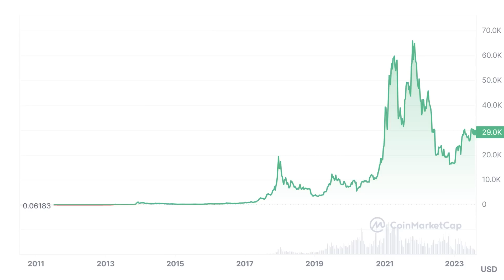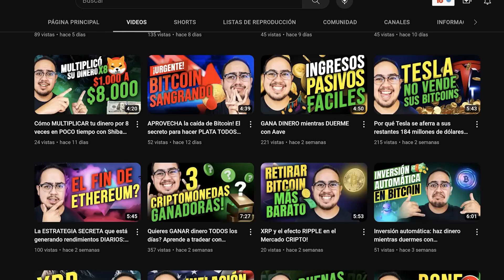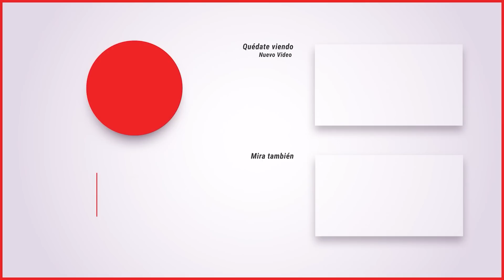De estar “Sometimes Ok” a CANTAR en Viña del Mar 🤯 ft. @faustominooficial3639 | Morfi Podcast #114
00:00:00 Intro
00:10:00 Quien es Fausto Miño
00:25:00 Vida de artista
01:00:00 Vida de couch
01:10:00 Viña del mar

Fausto Miño, oriundo de Ambato, conocido como uno de los artistas más destacados de Ecuador, hizo su debut en 2006 y desde entonces ha deleitado a la audiencia ecuatoriana con su música. Además de su carrera musical, ha explorado el mundo de las finanzas y el marketing.

En el episodio de hoy de nuestro podcast, nos hablara detalles sobre sus más recientes lanzamientos, cómo afrontó la pandemia en su carrera artística y compartirá aspectos de su vida más allá del escenario.

¿Quieres que tu marca aparezca en el podcast mas escuchado en todo el Ecuador?

📱 Echa un vistazo a nuestro Canal Principal, Morfi, donde subimos todas las semanas reviews, unboxings y noticias de tecnologia

✂ Echa un vistazo a nuestro canal de clips, donde cortamos y editamos lo mejor de nuestros videos

Cámara 1 - Sony Alpha 7S III
Cámara 2 y 3 - Sony ZV-1
Micrófono Shotgun - Sennheiser MKH 416
Micrófono Corbatero - Biyilip M12
Microfonos con Soporte - Shure SM7B
Soportes de Microfono
Mixer de Audio - Rode Rodecaster Pro II
Activador de Microfono - Cloud Microphones CL-1
Cables XLR
Switcher Camaras: Blackmagic Design ATEM Mini HDMI
Luz Principal - Aputure 120D II
Difusor de Luz (Principal) - Aputure Light Dome II
Luz Secundaria - Neewer 2 Packs Dimmable 5600K
Tripod Principal - Manfrotto MVK502055XPRO3
Tripod Secundario - Amazon Basics Trípode

NUESTRAS HERRAMIENTAS FAVORITAS

🖥 NORD VPN - Mejora la velocidad de tu internet y haz mas segura con navegación, accede a 3 meses GRATIS

✉ GOOGLE WORKSPACE: ¡Comunícate con tu equipo, colabora en documentos en tiempo real y organiza tus tareas y citas con facilidad!

🎛 RIVERSIDE - Grabamos nuestros podcasts y videos con calidad de estudio desde cualquier lugar

NUESTROS ENLACES CLAVE